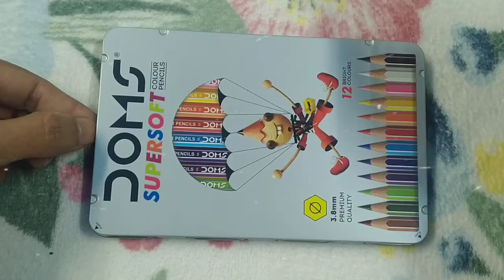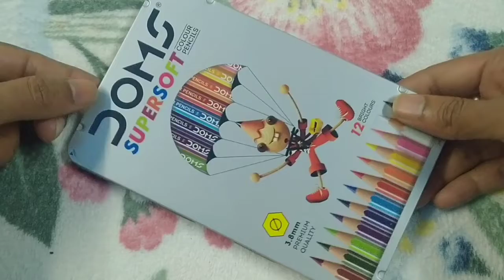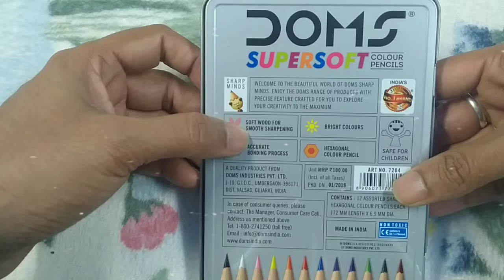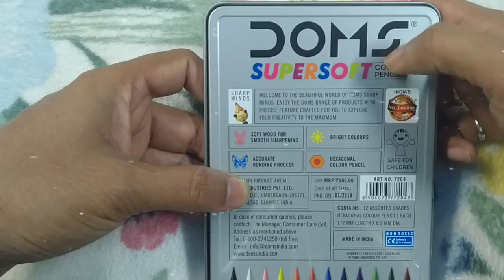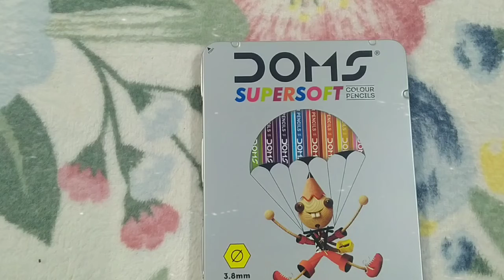"Bringing Life to Your Canvas: DOMS Super Soft Pencil ✏️ Colors 24 Shades Review and Impressions!"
This video is about unboxing of Doms Super soft pencil colors. These supers soft doms pencil colors are having 24 shades and packed in tin box. Embark on a colorful journey with the DOMS Super Soft Pencil ✏️ Colors! In this comprehensive review, we explore the incredible range of 24 vibrant shades, perfect for artists and enthusiasts alike. Unleash your creativity and dive into a world of artistic possibilities.

DOMS Pencil Review
Super Soft Pencil Colors
Art Supplies Review
24 Shades Pencil Review
Best Art Pencil
Artistic Coloring Tools
Pencil Review and Swatches
DOMS Artistic Products
Coloring Essentials Review
Artistic Experience with Pencils
Vibrant Pencil Colors
Artistic Medium - Pencil
DOMS Pencil Set Review
Premium Pencil Shades
Artist's Favorite Pencil Set
DOMS Creative Tools
Pencil Color Variety
Soft Pencil for Artists
Coloring and Sketching Pencils
Art Supplies for Professionals
Detailed Pencil Review
Artists' Choice Pencil Set
DOMS Pencil Collection
Pencil Shades Swatch
Creative Art Pencil Set
Unboxing Art Pencils
24 Shades Pencil Overview
Soft Lead Pencils Review
Artist-grade Pencil Set
Reviewing Pencils for Artists
DOMS Art Supplies Insights
Artistic Coloring Experience
Pencil Set for Coloring
Professional Art Pencil Review
DOMS Pencil ✏️ Colors Analysis